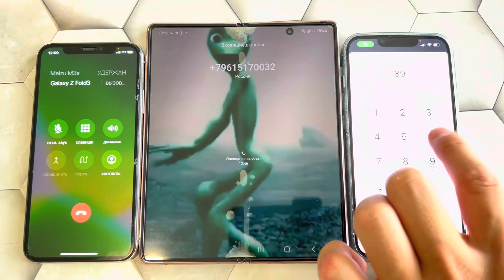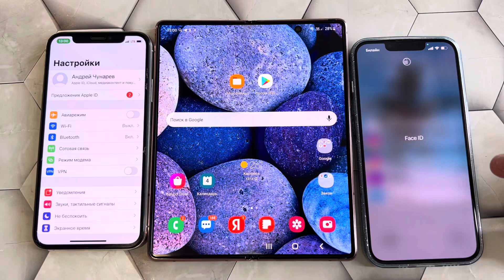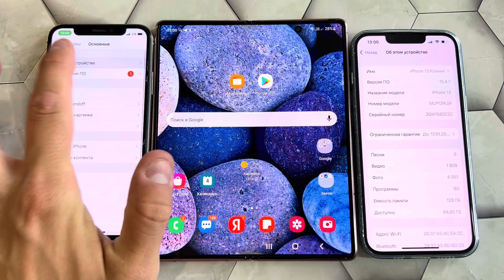Incoming call IPhone 13 & IPhone X vs Samsung Galaxy Fold3 3